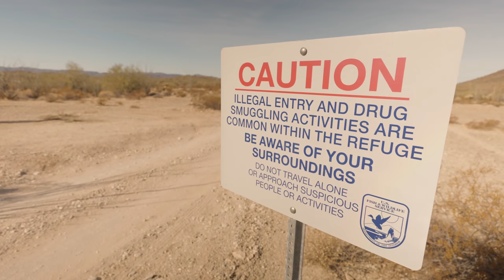Cabeza Prieta Wilderness - Arizona - Tom Green - Van Life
This marks chapter 2 of van life for Charley and I. It is safe to say we are settling in. I am also venturing further into remote areas seeking the unknown. Cabeza Prieta Wilderness, Arizona is a wild place. Once part of the Barry F Goldwater military test range you need to exert caution. It is possible to step or stumble upon unexploded ordinance aka bombs in the desert. But it is a beautiful area with many wildlife viewing opportunities including Pronghorn Sheep, Mountain Lion, Bobcat and many more. In fact in the town of Ajo when refueling I met a gentleman who had been rushed by a 130 pound mountain lion the previous evening. Not far from where this video was shot. This is also a heavily used area for drug smugglers and illegal immigration as we are on the border on Mexico. While shooting this video I could hear A10 Warthogs in the next valley firing their cannons on the military range that this area was once a part of. They flew over me at one point and I couldn't help but fear the sheer power of these machines. There was also some bombing going on and the explosions were rumbling like thunder in the valley that this was shot in. Went for a long hike today... but that is for the next video. To be continued. Love you all! Be safe and be nice to people!! - Tom